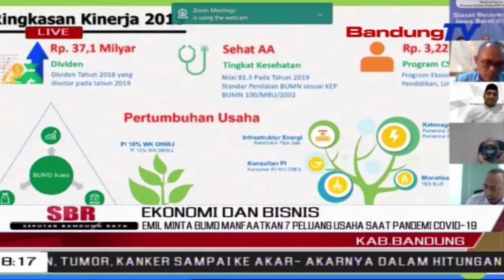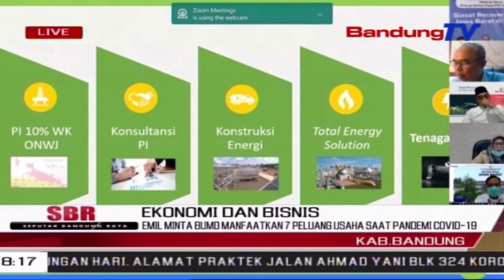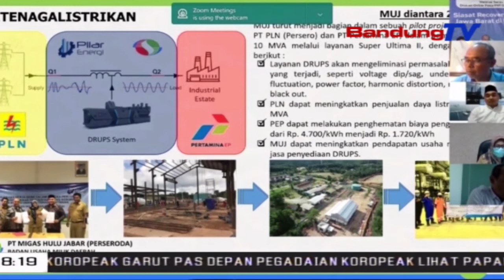Emil Minta BUMD Manfaatkan 7 Peluang Usaha Saat Pandemi Covid19 | SBR | BANDUNGTV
SBR | BANDUNGTV | KRISANTI | Gubernur Jawa Barat Ridwan Kamil, Meminta Badan Usaha Milik Daerah Memanfaatkan Tujuh Usaha, Yang Berpeluang Berkembang Saat Pandemi Covid19. Dirinya Menegaskan, BUMD Harus Proaktif Menjadi Pelaku Utama Untuk Investasi Sendiri, Dan Mitra Usaha Investasi Luar.